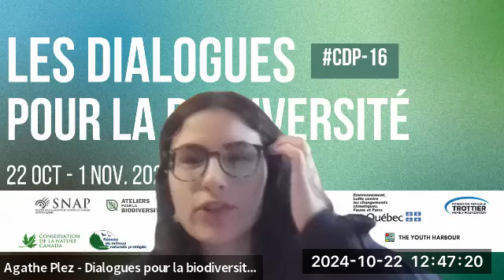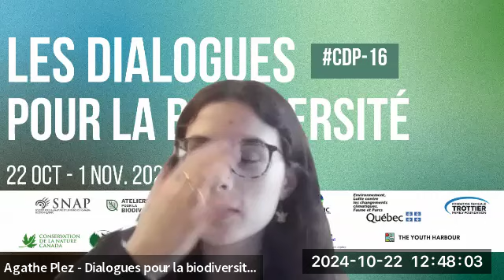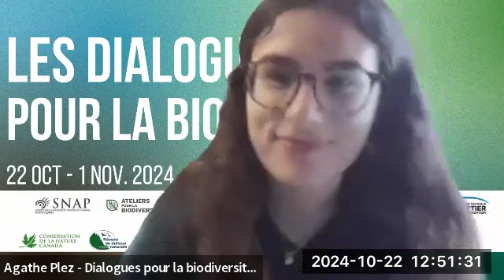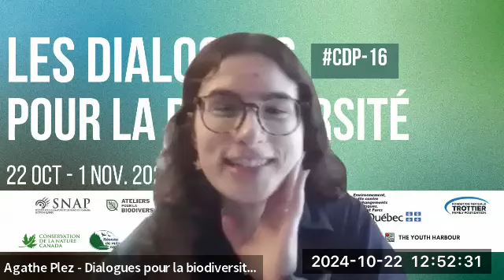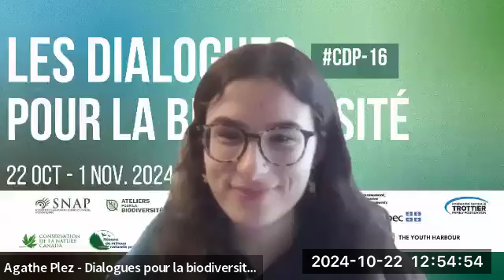Débreffage (thématique jeunesse) - Dialogues pour la biodiversité, 22 octobre 2024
🎬 Revoyez le deuxième évènement des Dialogues pour la biodiversité, qui sont 4 jours de rencontres intersectorielles, gratuites et en ligne tenues par la société civile pour démocratiser la CdP-16 !

Débreffage en direct de Cali, thématique jeunesse (22 octobre 2024)

🌎 On retrouve nos collègues de la délégation LOJIQ sur place à Cali pour un premier débreffage axé sur la jeunesse. Les séances de débreffage verront certainement émerger des collaborations inédites et des stratégies de mobilisation des membres de la société civile. Elles permettent d’assurer une plus grande transparence entre les discussions « à huis clos » des négociateur·trice·s et le reste de la population, en plus de réduire les risques d’écart entre le discours et les engagements internationaux des personnes élues et leurs pratiques.

Invité-e-s:

- Elyssa Hidar, membre de la délégation jeunesse LOJIQ à la CdP-16 et chargée de projet, programmation nationale chez SUCO; ​
- Karl Janelle, membre de la délégation jeunesse LOJIQ à la CdP-16;
- Eliot Bergeron, membre de la délégation jeunesse LOJIQ à la CdP-16;
- Agnès Decroocq Robitaille, membre de la délégation jeunesse LOJIQ à la CdP-16.

Modératrice: Agathe Plez, Coordinatrice des Dialogues

👉 Pour plus d'information sur les Dialogues pour la biodiversité, pour découvrir le reste de la programmation et pour vous inscrire